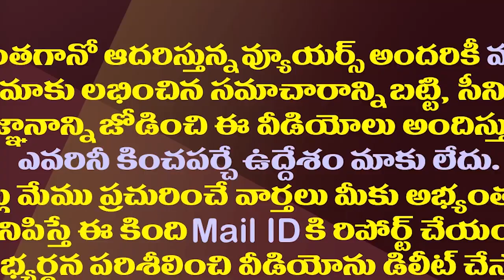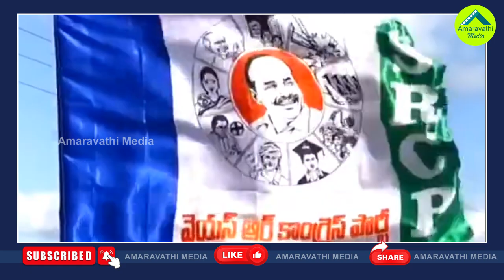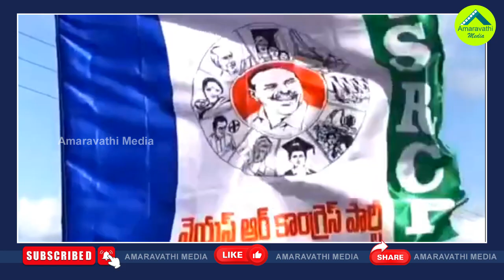రోజాపై బండారు నోటిదూల..వైసీపీ మౌనం దేనికి సంకేతం?| YSRCP Silent On TDP Bandaru Comments Against Roja